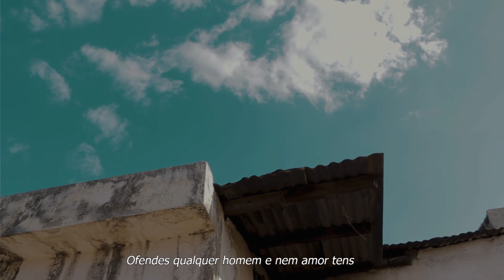Enzoney Fatima Grupo Subuhana Starring Official Matthava Films 2023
Filmado & Editado : Matthava Films
Realização : Nosso Studio
Roteiro : Will Nizo
Coloração:Matthava Films
Apoio : Beny Matthava
Beat : Leos On The Beatz
Captação & Mistura :: Leos On The Beatz
Letras : Enzoney
Coros : Enzoney
Modelos : LiL Makholinha
Maquilhagem:Matthava Films

Director de Video: Matthava Filmes
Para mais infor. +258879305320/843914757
Nao se esquueça de subscrever-se no nosso canal obrigado